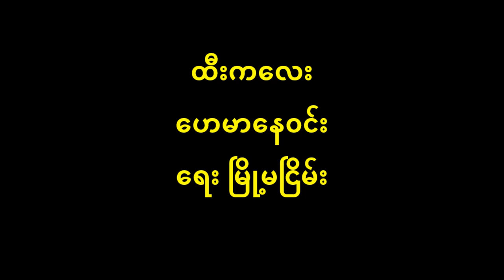ထီးကလေး ဟေမာနေ၀င်း (မူရင်း မေမေ၀င်း) New Lyric & Music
မြို့မငြိမ်း ၏ ထီးကလေး
ပြန်ဆိုတေးသံရှင် ဟေမာနေ၀င်း
          (အလွမ်းငယ်... ထွေ... ဆောလေကပျိုး... အို - စွေတဲ့မိုး/ စွေလိုက်တဲ့မိုး... ပဇ္ဗုန်မာန်... ကိုး... ဘာကြောင့်ငြိုးတယ် ရွှေမိုးညိုရယ်... လေ...)၂
          ဟိုတစ်ခါတုန်းကတော့ တွေ့ဖူးခဲ့ကြသကို... ဟောဒီလို မိုးမျိုးနဲ့ အချစ်ပျိုးခဲ့တယ် အလို... မောင်လာမယ့်ဆဲဆဲ... သည်းလည်း သည်းတဲ့... ရွှေမိုးညို အချက်ပေးတဲ့ လေချွန်သံကို နားထောင်ရင်း လည်ပင်းကိုးတောင်ကျော်မလို... လူကြီးအိပ်ချိန်ဆင်းလို့ သစ်ပင်ရင်းအောက်မှာခို... မမေ့နိုင်စရာ တွေသာပို... ထီးကလေးအောက်တွင် နှစ်ယောက်ယှဉ်သကို...
          စွေ... စွေ... မိုးကလေးက ခပ်ညိုညို... ထီးကလေး တစ်စင်းအောက်ကို... စိုစို... မလုံ့တလုံနဲ့ နှစ်ယောက်ကိုယ်ကို... ကိုယ်... ကျုံ့ကျုံ့ကလေးခို... ခင်ရယ် အနားတိုးကွဲ့တဲ့ သူဆို... ကျားကိုက်တတ်သလားပျို... တော်တယ်... ပြောရှာတတ်သားပေကို... အာဂလူပဲဆို... ရေစိုရင် ဖျားမှာ စိုးများ စိုးသေးသလို... ဘလေဇာ ယူဝတ်တဲ့ဆို... စွေစွေ မိုးကလေးက ခပ်ညိုညို... ထီးကလေး တစ်စင်းအောက်ကို... စိုစို... မလုံ့တလုံနဲ့ နှစ်ယောက်ကိုယ်ကို... ချစ်တင်းဆိုမယ့် အလို...
          (သစ်ရွက်မိုးနဲ့ ဖြိုးဖြိုးဖြောက်ဖြောက် ထီးကလေးအောက်မှာခို... ကိုယ့်/ ကျွန်မ စိတ်ထဲက မရဲတရဲကြီးမို့ နီးနီးမကပ်ဝံ့သလို ထွင်ရှာတဲ့မောင်ရယ်)၂... ကြားကလေသွေး ဝေးမှာကြောက်တယ် ချင့်စာ ထောက်ကွဲ့ ဆို သကို ကိုလိပ်မျိုးရဲ့ ယိုးမယ်ဖွဲ့ချက်တွေလို... မတည့်ချင်ပေါင်ဆို... တကယ့်မြင်ယောင်ပါ စေ့ သကို...
          စွေ... စွေ … x … x … x … x … x …. ဆိုတဲ့အလို...
x x x x x x